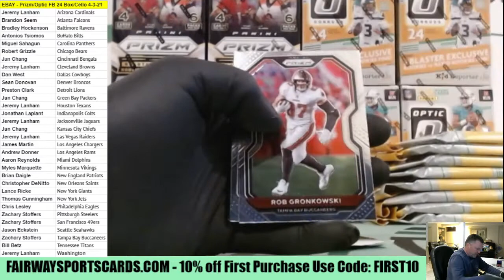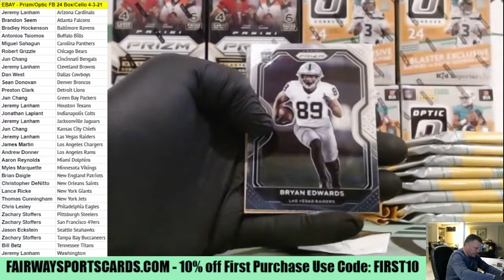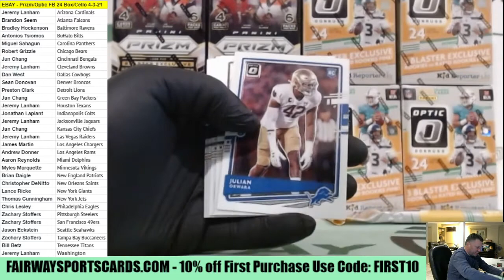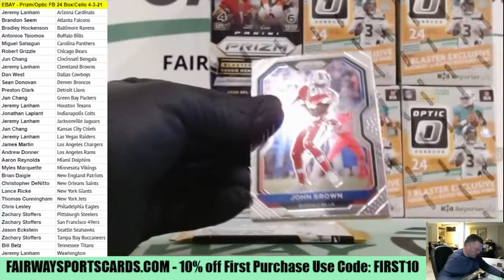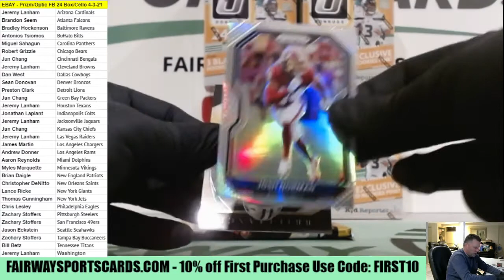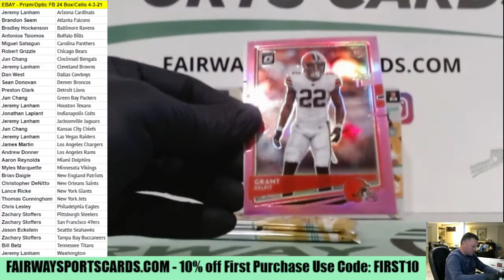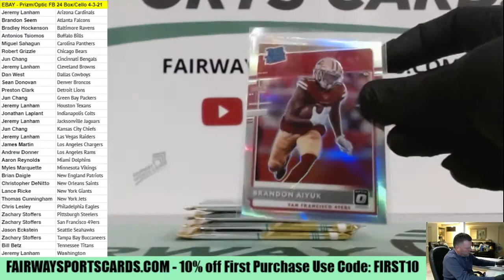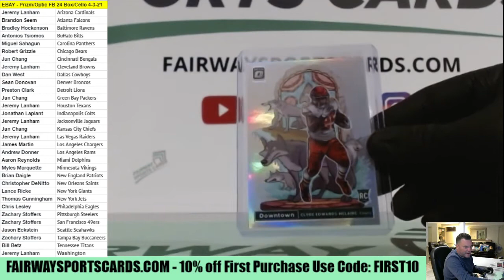2020 Prizm/Optic FB 24 Box/Cello Break 4-3-21